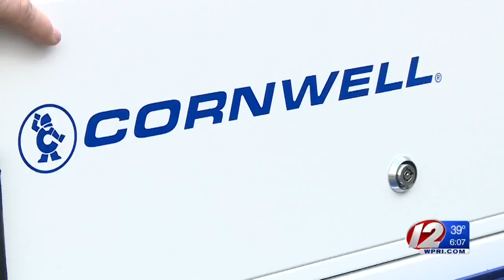Auto community comes together to help one of their own